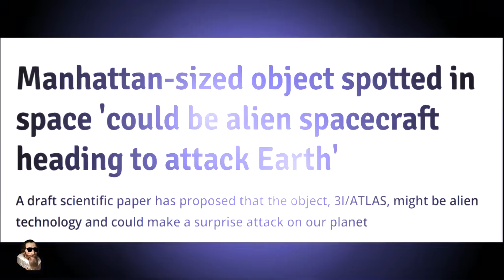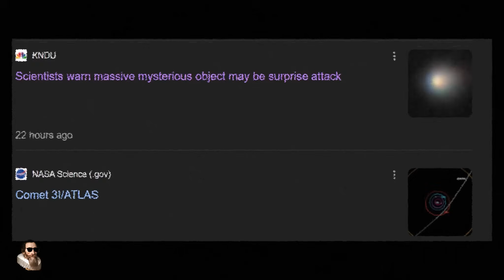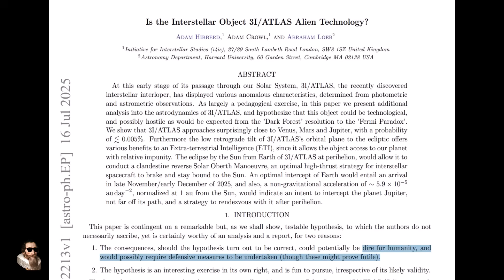Hostile Alien Threat Detected in Interstellar Object 3I/ATLAS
Astronomers are closely monitoring the Interstellar Object 3I/ATLAS Convinced it is beginning to brake, and this suggests it is a technological spacecraft.